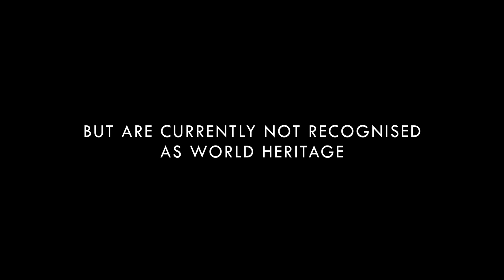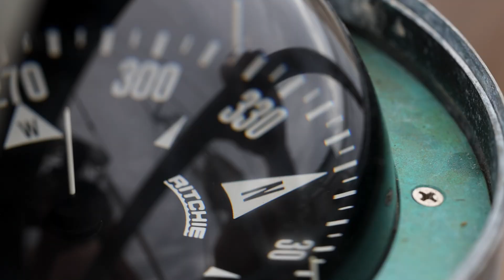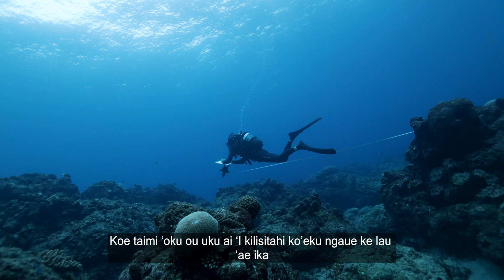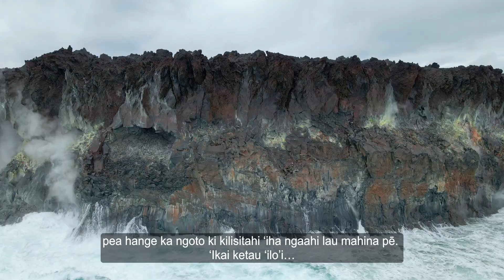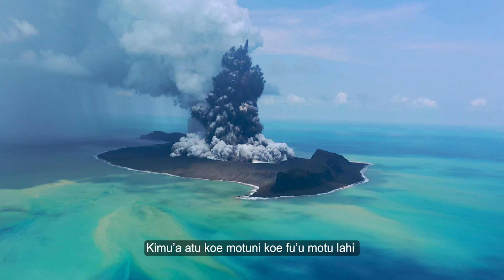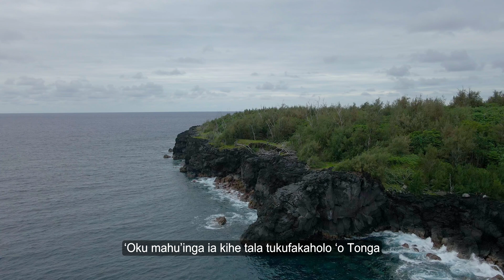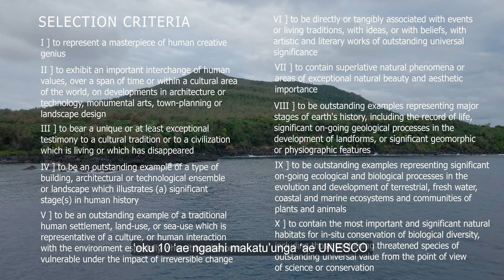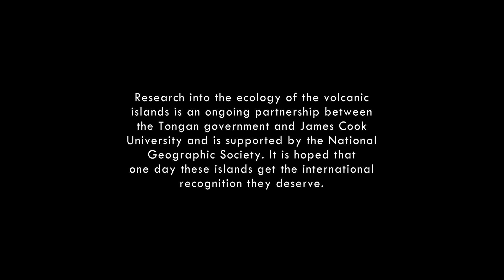Mo'unga Afi (Mountains of Fire)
In the west of the Kingdom of Tonga is a chain of volcanic islands. The are remote, uninhabited and still very active. They form one of the most dynamic habitats for marine life on earth. A constantly evolving landscape, acting like a Galapagos of the West Pacific for marine life. Despite this, these Islands aren't recognised as a World Haritage site. Hear from Tonga and Seini from the Tongan Ministry of Fisheries and Marine scientist, Pattrick on why these islands should recieve the international regognition they deserve.